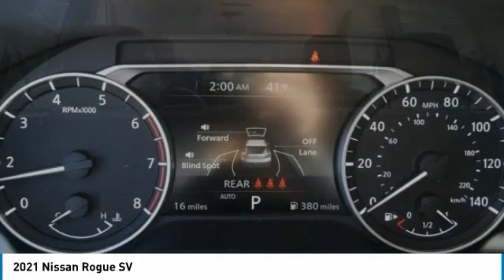2021 Nissan Rogue Inver Grove Heights,St Paul,Minneapolis 50759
2021 Nissan Rogue SV

SUPER BLACK, CHARCOAL, LEATHERETTE SEAT TRIM, CHARCOAL, CLOTH SEAT TRIM, [L92] FLOOR MATS W/1-PIECE CARGO AREA PROTECTOR -inc: seatback protector, First Aid Kit, [G01] MID-YEAR CHANGE, [B93] CHROME REAR BUMPER PROTECTOR, [B92] BLACK SPLASH GUARDS (SET OF 4), Wheels: 18 Aluminum Alloy, Wheels w/Machined w/Painted Accents Accents, Vinyl Door Trim Insert. This Nissan Rogue has a strong Regular Unleaded I-4 2.5 L/152 engine powering this Variable transmission.* Experience a Fully-Loaded Nissan Rogue SV *Urethane Gear Shifter Material, Trunk/Hatch Auto-Latch, Trip Computer, Transmission: Xtronic CVT Automatic -inc: sport mode switch,, Transmission w/Sequential Shift Control w/Steering Wheel Controls, Tires: 235/60R18 All Season, Tire Specific Low Tire Pressure Warning, Tailgate/Rear Door Lock Included w/Power Door Locks, Systems Monitor, Strut Front Suspension w/Coil Springs, Steel Spare Wheel, Speed Sensitive Variable Intermittent Wipers, Single Stainless Steel Exhaust, Side Impact Beams, Seats w/Cloth Back Material, Remote Releases -Inc: Power Cargo Access and Power Fuel, Remote Keyless Entry w/Integrated Key Transmitter, Illuminated Entry, Illuminated Ignition Switch and Panic Button, Redundant Digital Speedometer, Rear Parking Sensors, Rear Cupholder.